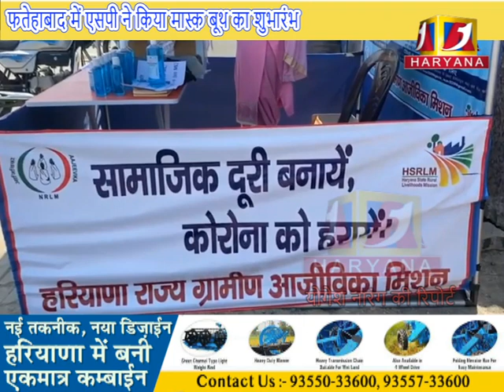फतेहाबाद में एसपी ने किया मास्क बूथ का शुभारंभ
a1haryana # ftb # फतेहाबाद में एसपी ने किया मास्क बूथ का शुभारंभ # a1haryana